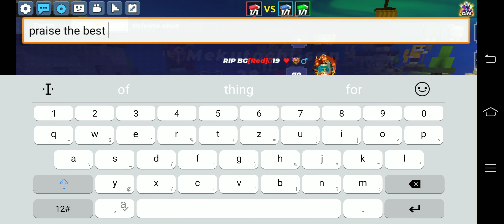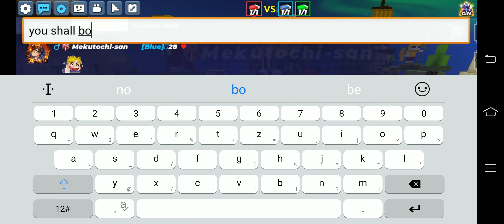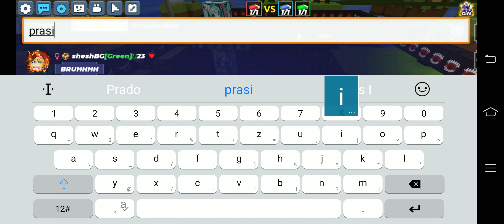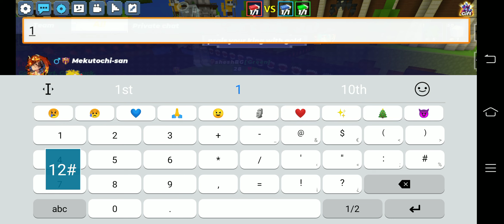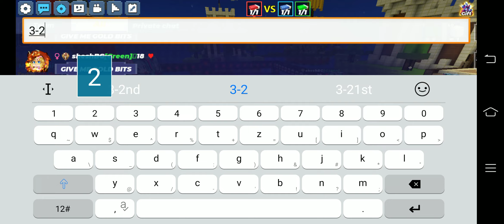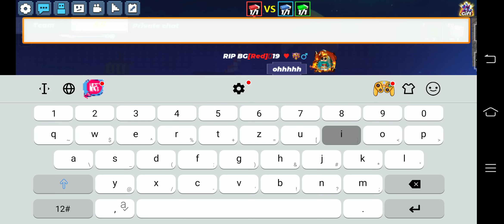Kent Vs Shesh | sk